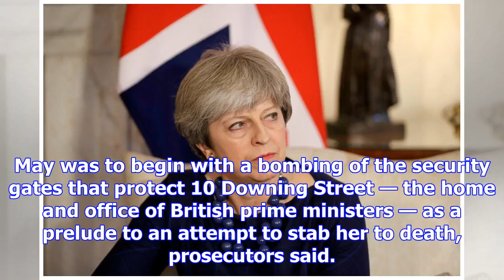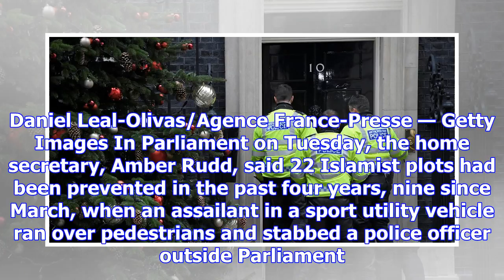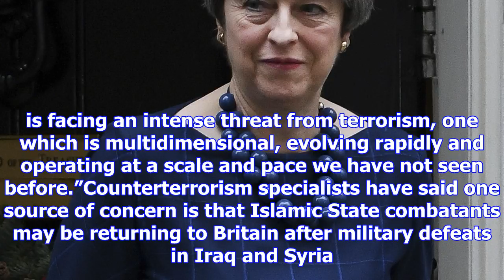Plot to kill u.k. prime minister foiled, court hears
Police officers outside 10 Downing Street in London, the official residence of the British prime min...